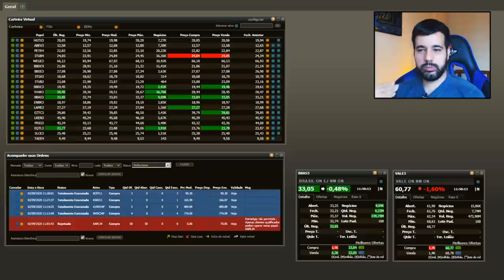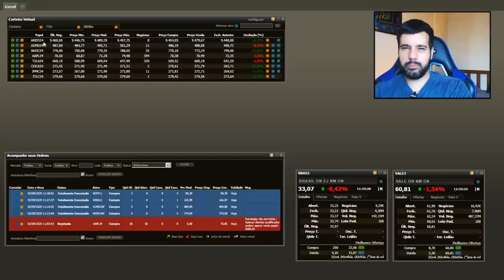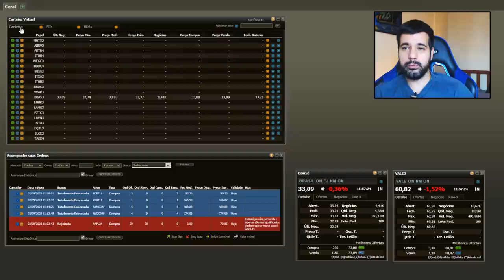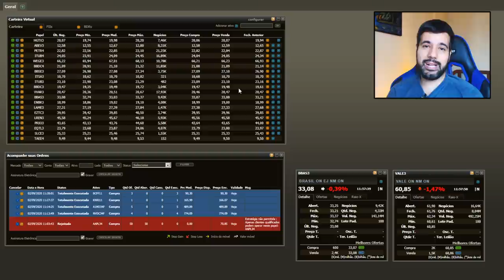Ao invés de RTX 3080 e Ryzen, comprei ações de AMD e NVIDIA.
Este vídeo é um bate papo sobre investimentos.
Comprei "ações" da AMD e Nvidia aqui no Brasil. Na verdade são as BDRs NVDC34 e A1MD34.

-- Baixe o app One Football para acompanhar seu time do coração.

 -- Livros Recomendados
Gabriel Torres